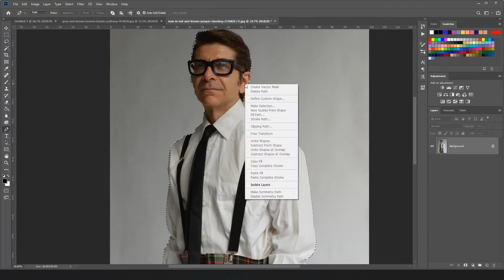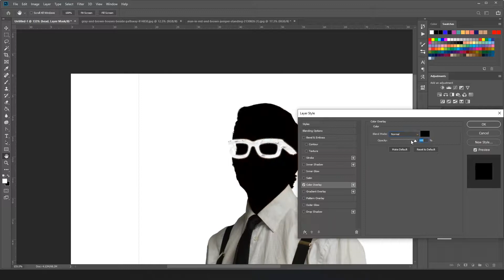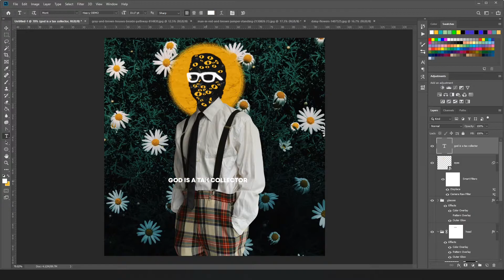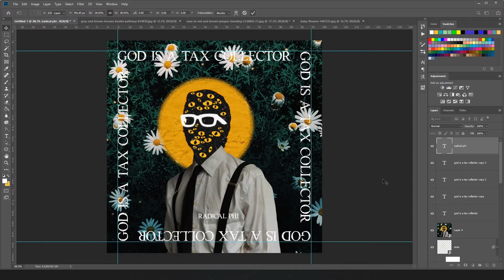Radical Phi Album Cover - Design Process & Timelapse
For this album I drawn inspiration from a really elusive painting on Pinterest of a boy with black skin and many eyes, and after tinkering for a about 2 hours I ended up with this album cover design, which will be perfect for an indie/pop rock band. Enjoy.